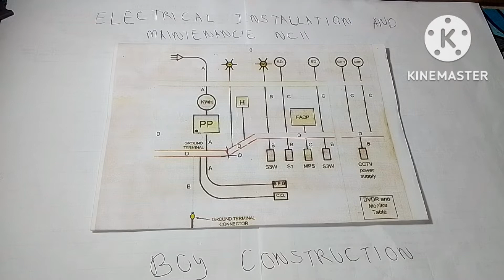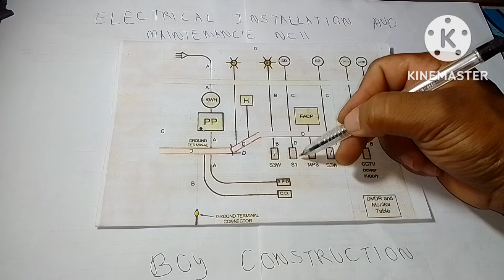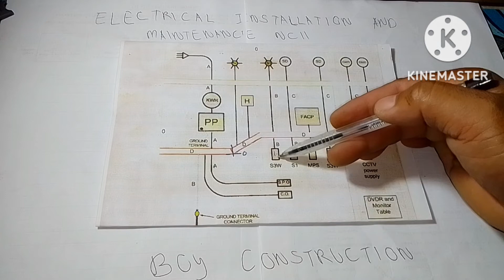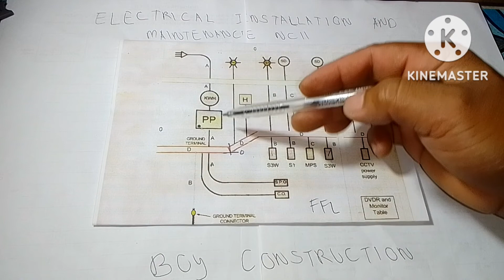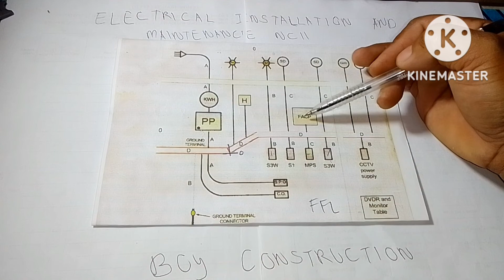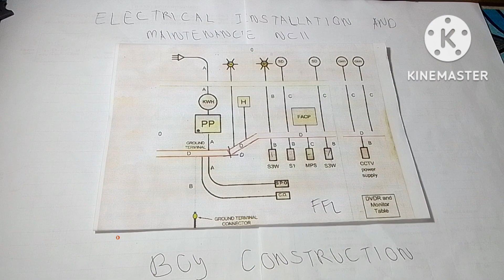electrical installation and maintenance nc ii/ nc2 tips exam electrical installation ang maintenance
Ang video pong ito ay para Po sa mga future electrician, gusto kulang Po ibahagi Ang aking kunting kaalaman sa larangan ng electrical,kahit papaano ma e share kupo sa inyo, maraming salamat Po enjoy watching
building wiring installation exam
cctv electrical installation and maintenance nc ii
eim nc-ii
eim ncii
eim review
eim reviewer
electrical installation
electrical installation and maintenance nc ii
electrical installation and maintenance ncii
fdas eim
fire detection
how to install cctv
nc2 electrical exam
nc2 tips exam electrical installation ang maintenance
paano mag-install ng cctv